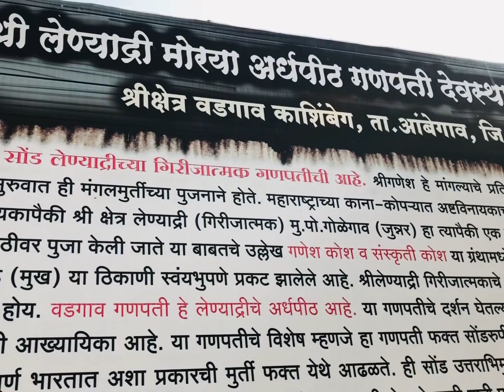अष्टविनायक लेण्याद्री बाप्पाचे दर्शन 🙏❤️माझे आजोळ - जुन्नर 😍Shree Morya Lenyadri Ardhapith Devsthan🌺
Hello Friends,
कसे आहात सगळे?मजेतच असाल.
या विडिओ मध्ये मी तुम्हाला लेण्याद्री बाप्पाचे दर्शन करणार आहे.माझे आजोळ जुन्नर असल्यामुळे आम्ही लेण्याद्री,ओझर देवस्थान ला नेहमी जात असतो आणि खूप कमी लोकांना माहित असलेले श्री मोरया लेण्याद्री अर्धपीठ देवस्थान सुद्धा दाखवणार आहे.

Video is about Darshan of Lenyadri Devsthan and Lenyadri Ardhapith Devsthan.

       Love from Aaturti's World😍
       Keep shower your love and blessings🌺